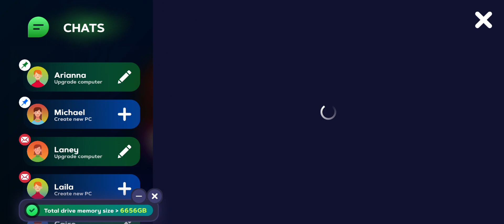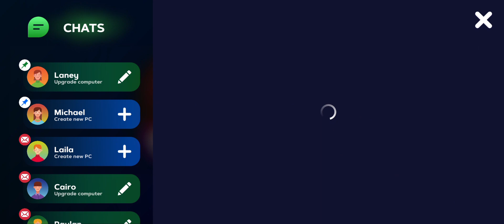UN POCO de PC CREATOR 2